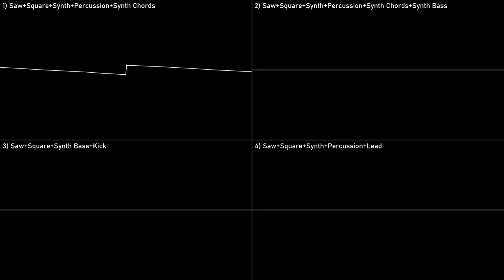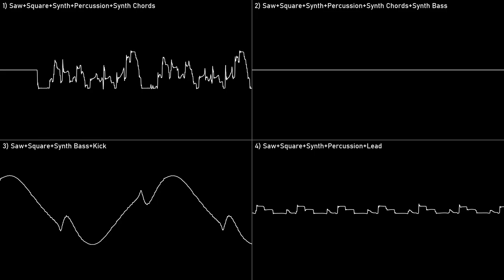[Original] Patterns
By: JKey
 Member of: n/a
Title: Patterns
Album: MOD '22
Year: 2022
Program: FL Studio+ModPlug Tracker
Hardware: Modern PC
Filename: Patterns
File type: Tracker Module - mod

NoteScopes